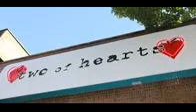Fashion and Accessories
Fashion boutiques include the Canadian retailer Spank and U.S. chains Urban Outfitters and American Apparel. Two stand-outs are the locally-owned Two of Hearts, which specializes in made-in-Vancouver and independent Canadian fashion. You'll also find consignment and vintage stores such as Turnabout, which specializes in designer clothes and luxury brands..